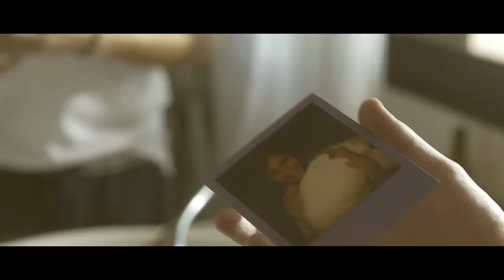DVICIO en México | Juan Carlos Nájera Parte 1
Checa la entrevista con los chicos de "Dvicio" , checa todo lo que nos platicaron en su visita a México.